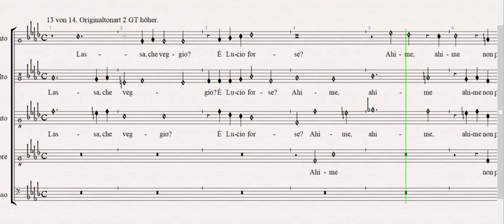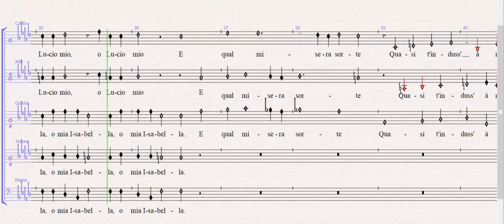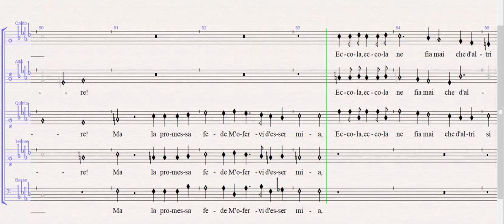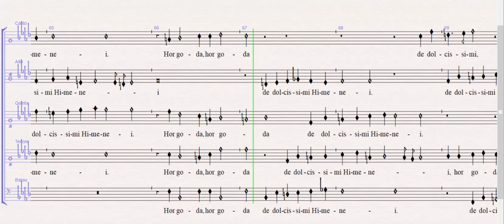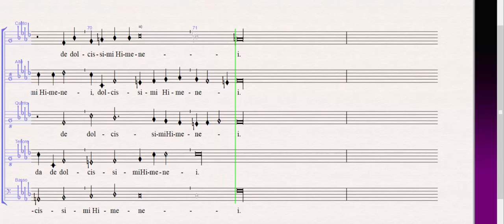Amfi_13_Basso